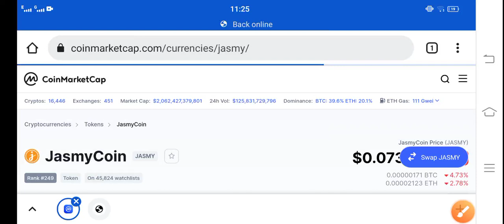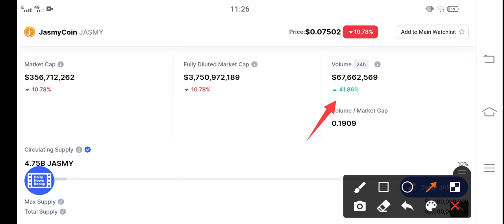Jasmycoin Unbelievable Today || JASMY Price Prediction & News Today! JASMY Today News